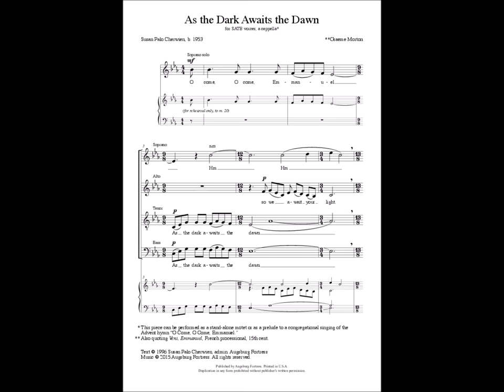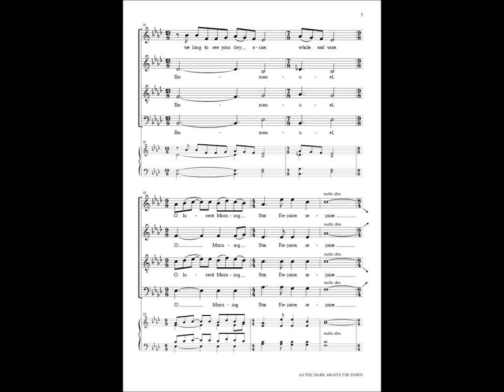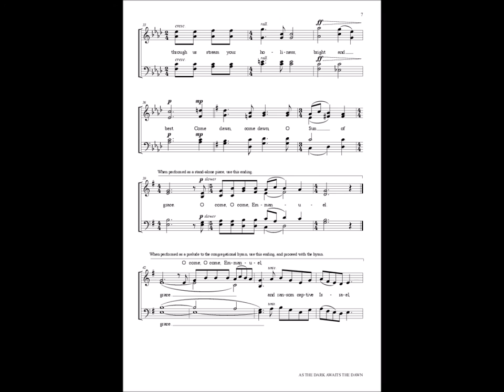As the Dark Awaits the Dawn- Graeme Morton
Season/Occasion: Advent; Christmas
Voicing: a cappella; SATB
Pages: 8
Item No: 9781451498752